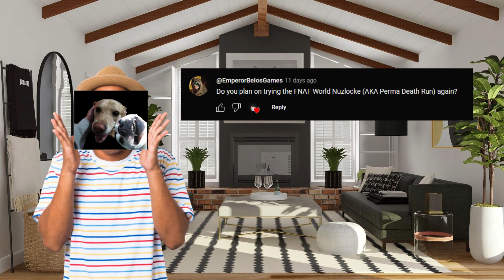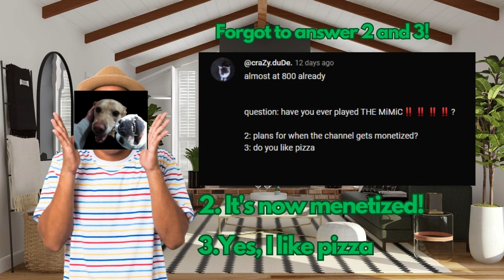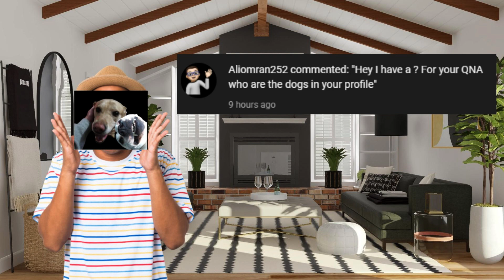Koubotou 1,000 Subscribers Q&A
Today I'm answering your guys' questions and will be playing games with you guys soon!

All music in the video is owned by Scott Cawthon and composed by Leon Riskin

Also check out woahit'sme videos, they are genuinely pretty fun to watch and they deserve more subscribers